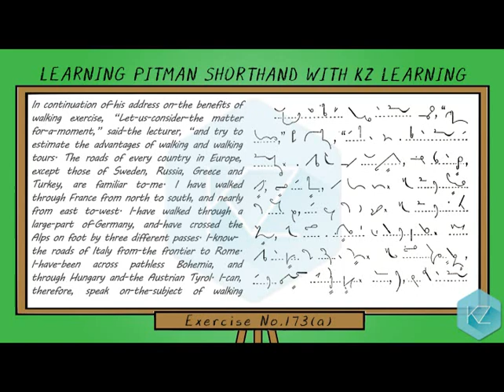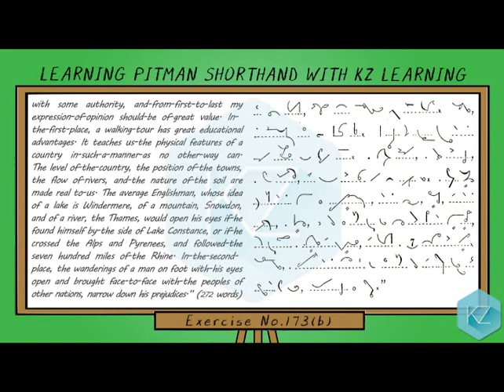Pitman Shorthand - Exercise No.173 Dictation (80 WPM) - KZ Learning